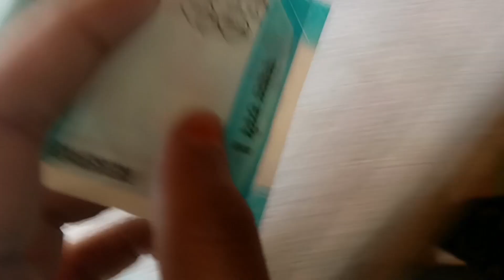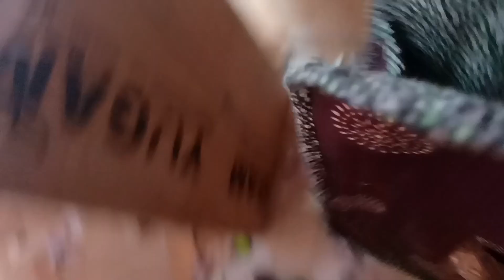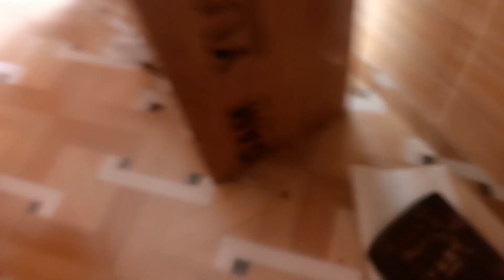daily routine blogs Eid ki taiyariyan shuru ho chuki hai aap sab logon Ko jumma mubarak ho